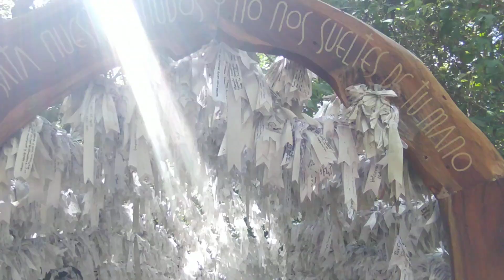Santuario Maria Desatadora De Nudos